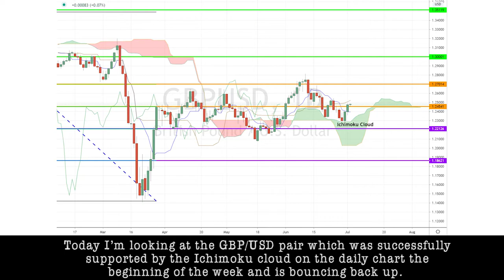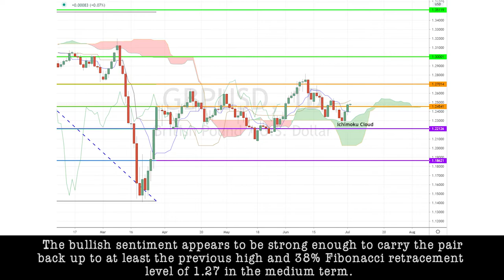July 2nd 2020 - GBPUSD Breakdown